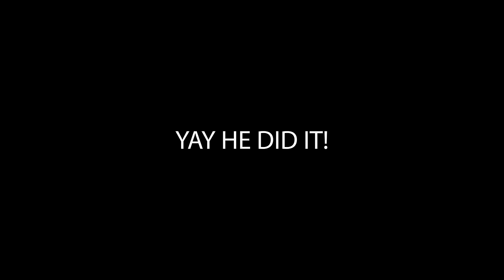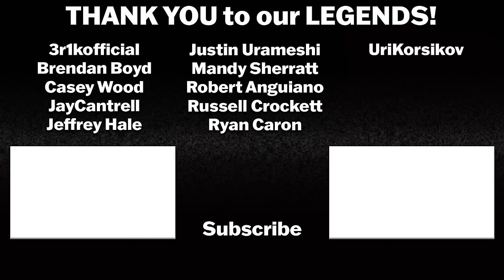ONE PIECE EPISODE 48 & 49 REACTION | Anime Reaction | Sub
Our quest for the ONE PIECE continues!

One Piece E48 - The Town of the Beginning and the End! Landfall at Logue Town! - The Straw Hats arrive at Logue Town, and each crewmember embarks upon a mission of a more personal nature. While his crew shops, Luffy goes in search of sacred ground.

One Piece E49 - Kitetsu III and Yubashiri! Zoro's New Swords and the Woman Sergeant Major! - Luffy has a run-in with Captain Smoker, and his failure to keep a low profile helps Buggy draw a bead on him. Elsewhere, Zoro takes a chance that his skill can overcome a dangerous curse.

Intro: 0:00
One Piece Episode 48 Reaction: 0:46
One Piece Episode 48 Review: 16:19
One Piece Episode 49 Reaction: 20:14
One Piece Episode 49 Review: 33:50